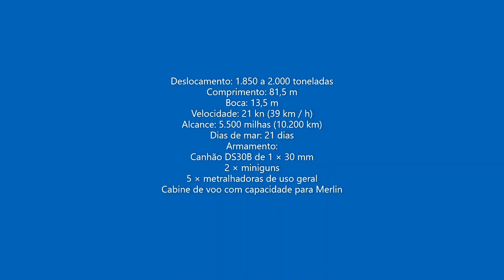HMS Clyde suspende do Rio de Janeiro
( ( ( Gostou? Só assim, o YouTube divulga os nossos vídeos para mais pessoas ) ) )

O Navio-Patrulha Oceânico HMS "Clyde" da Royal Navy suspende da Base Naval do Rio de Janeiro ontem, dia 30 de novembro, após uma visita de 4 dias. O navio estava em missão de patrulha nas Ilhas Malvinas, conhecidas pelo nome de Falklands pelo britânicos.

O Estratégia Global Defesa é um canal voltada a divulgação e produção de notícias sobre Defesa, Relações Internacionais, tecnologia e material bélico.

Gosta do nosso trabalho e quer ajudar a mantê-lo? Colabore com o Estratégia global através de contribuições a partir de R$ 10,00 Clique no link abaixo!